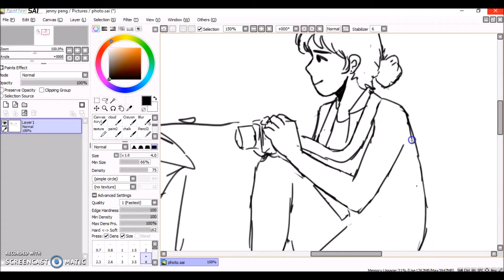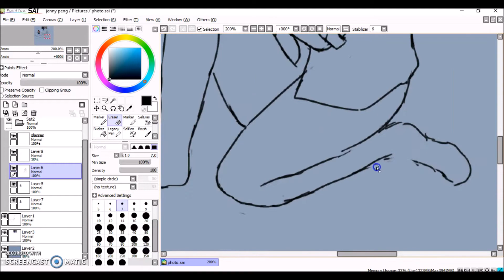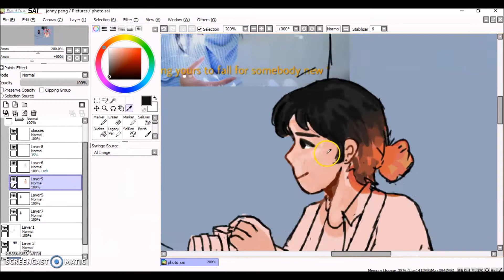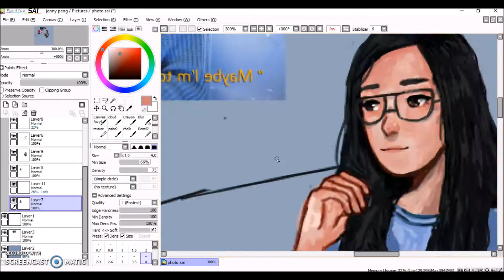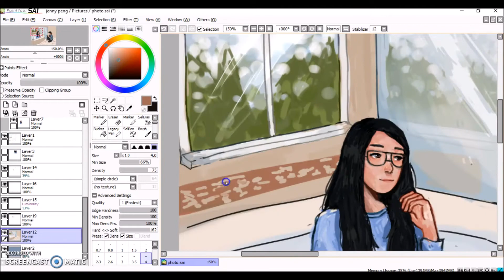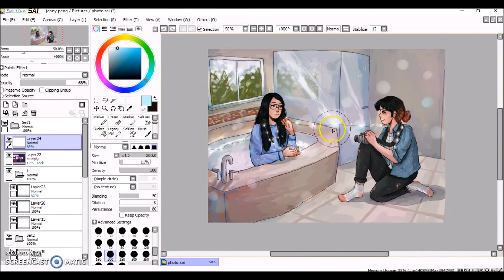[SPEEDPAINT] photogradventures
deviantart @greenfurkitti and @jenn_scale
song is run and go by twenty one pilots, i don't have many songs saved lmao

sped this up 50x and it's still my longest speedpaint ever this took forever lmao